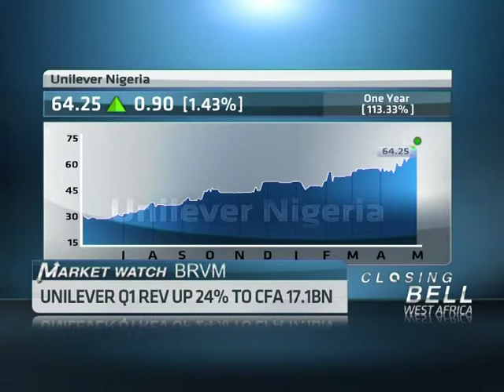16 May -- Cote d' ivore BRVM Markets with Alain Saraka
ABN's Didi Akinyelure speaks with Alain Saraka, AVP, Credit Risk Management AFC, looking at the latest financial news driving the Cote D ivore BRVM market.